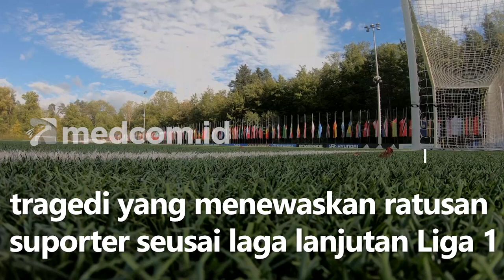PRESIDEN FIFA TURUT BERDUKA CITA ATAS TRAGEDI MAUT DI STADION KANJURUHAN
Presiden FIFA, Gianni Infantino, turut berbelasungkawa atas tragedi yang menewaskan ratusan suporter seusai laga lanjutan Liga 1 Indonesia 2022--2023 antara Arema FC vs Persebaya Surabaya yang berakhir dengan skor 2-3 di Stadion Kanjuruhan, Malang, Sabtu 1 Oktober malam WIB.